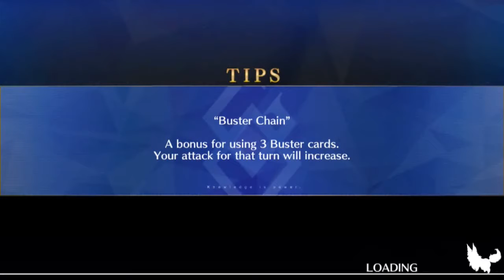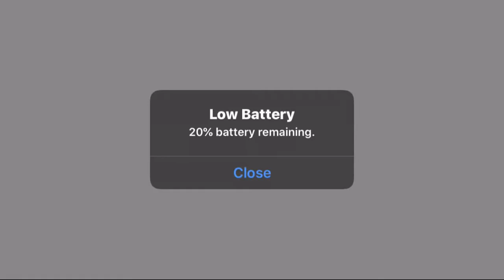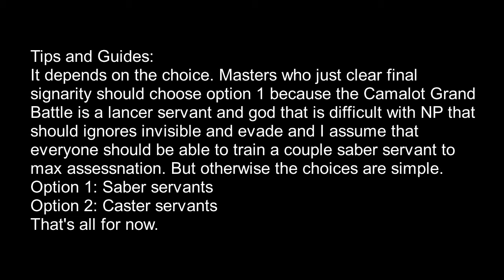Fgo Lostbelt 1 fatal battle #3 (Choice battle)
First choice battle
Hm.. now I wanted one of the choice battle that affect story. (Like Fire Emblem Fates for example)
SEction 5 arrow 1